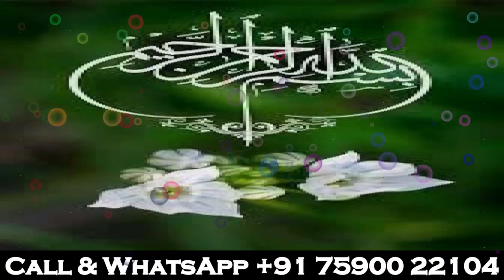2 Lafz Ke Wazifa Se Har Mushkil Door Har Hajat Pori Powerful Wazifa For Any Hajat